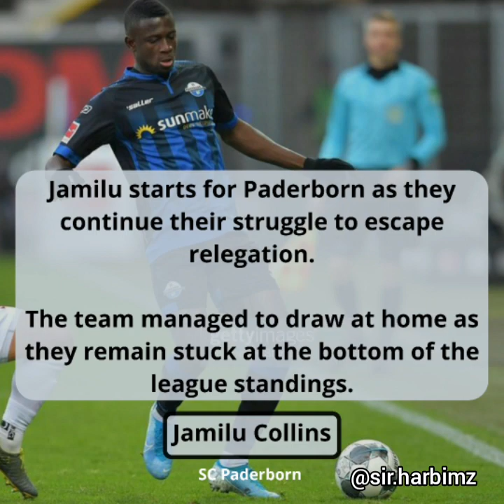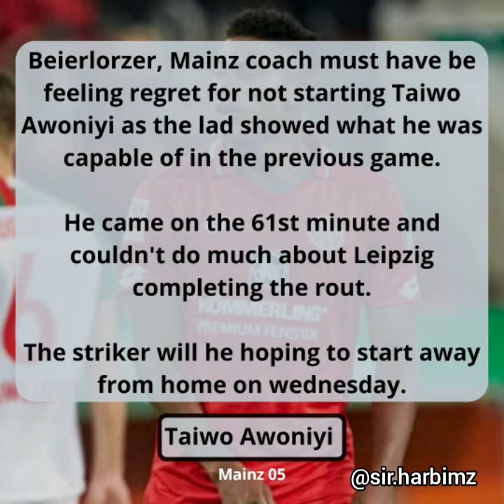Noah Sarenren-Bazee grabs first goal for Augsburg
The Bundesliga continues in stride as the players and coaches adapt to this new 'way of life'. Noah Sarenren-Bazee was all smiles on Sunday. Let's take a look at how the players performed this week.